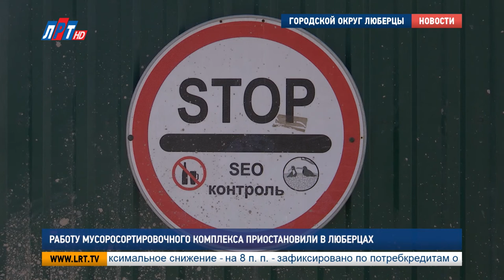Работу мусоросортировочного комплекса приостановили в Люберцах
Мусоросортировочный комплекс в промзоне  деревни Машково, который мучил окрестных жителей отвратительными запахами, закрыли.  Что будет на этом месте и готовы  ли мириться собственники  с прекращением деятельности?  Смотрите  в нашем сюжете.

Раннее утро. На территории мусоросортировочного комплекса  страсти кипят не по-детски.  Дело в том, что здесь прошла проверка по факту его закрытия. В ней приняли участие сотрудники Управления окружающей среды г.о.Люберцы , депутаты  и местные жители .

Елена Романова, заместитель начальника Управления по охране окружающей среды администрации г.о.Люберцы:
"Мы посмотрели, что действительно с данной территории мусор вывезен, на данной территории мусор не размещается. Сортировочный комплекс у нас не работает. То есть предприятие закрыло свою производственную деятельность на сегодняшний момент на данной территории".

Напомним, 11 апреля 2018 года  было проведено комиссионное обследование  мусоросортировочного пункта  ООО «Экостройпрогресс», в ходе которого были установлены  нарушения требований земельного и природоохранного законодательства, а именно:  нецелевое использование земли и нарушение в части размещения отходов.

Елена Романова, заместитель начальника Управления по охране окружающей среды г.о.Люберцы:
" Как вы знаете, сейчас остро стоит эта проблема. Она поднята не только на территории Люберецкого, но и по всей Московской области. Сейчас правительством проводятся работы по полигонам, по размещению отходов. А также проверяются все мусоросортировочные комплексы".

Наталья Туликова с 2003 года  проживает  в Краскове, это  в одном километре  от этого места. А с 2012 года  в СНТ «Долина».  Как признается жительница, от большого потока машин и неприятного запаха страдает огромное количество людей, проживающих неподалёку.

Наталья  Туликова,  председатель садового товарищества «Долина»:
"С закрытием свалки в Балашихе здесь до невозможного объема увеличилось поступление мусора. В понедельник свозится пищевка со всех домов, с Москвы, и получается что я за 10 минут насчитала 17 машин".

17 машин пришли, 17 машин разгрузили, 17 раз подняли чаек на полигоне. Как утверждает Наталья Турова, именно так проходит каждый понедельник. Она отмечает, что на даче уже ничего не выращивает. Шум, неприятный запах на протяжении всего дня. От скопления и несвоевременной переработки отходов страдают жители 3-х  СНТ: «Надежда», «Дружба» и «Березка». Чтобы предотвратить эту проблему была создана петиция и собрано более 1000 подписей. Поддержать Наталью пришли и другие жители.

Как утверждает владелец земли, он своими силами решал накопившиеся проблемы. При этом  уверяет, что деятельность его организации должна быть возобновлена, так как все необходимые документы и лицензии у него есть.

Андрей Папичев, собственник земли:
"Будем разбираться с администрацией в связке, пусть они смотрят нашу документацию, правомерна она, неправомерна. Я думаю, разберутся. Поймут, что все правомерно, и,  наверное, они опять приступят к работе".

Депутат г.о.Люберцы  Ринат Бадаев, утверждает, что у любого юридического лица есть право оспорить данное решение. Но рейды по выявлению нарушений в сфере охраны окружающей среды и природопользования будут продолжаться.

Ринат Бадаев,  депутат г.о.Люберцы по 4 избирательному округу:
"Мы и дальше будем продолжать совместно с отделом окружающей среды г.о.Люберцы продолжать рейды на территории. И,естественно, этот вопрос будем держать на контроле для того, чтобы данный земельный участок использовался по назначению. Никаких бытовых отходов и свалок чтобы здесь не было".

Что будет на этом месте, решится позже. Но ясно одно, что склады  останутся за собственником. И если владельцы земли хотят возобновить свою деятельность, они сначала должны получить разрешительную документацию у контролирующих и надзорных органов.

Мария Кузмичева, Петр Пономаренко